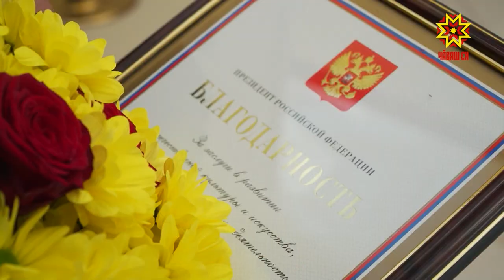Чтобы поощрить лучших не нужен повод.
Чтобы поощрить лучших не нужен повод. Сегодня Глава Чувашии вручил знаки отличия, почётные грамоты и благодарности профессионалам своего дела. Подробности у Дмитрия Ковалёва.